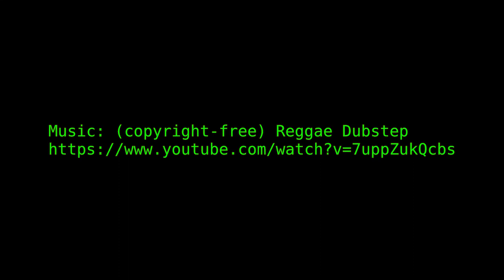Timmins 420 4/20/2018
Far view of 4:20 event.     (due to drone rules, could not get closer)